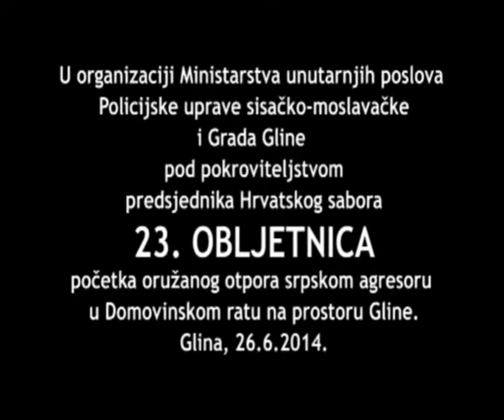23 OBLJETNICA POČETKA ORUŽANOG OTPORA SRPSKOM AGRESORU U DOMOVINSKOM RATU